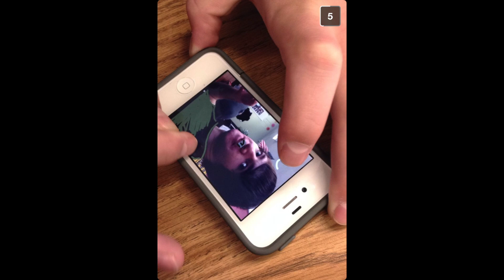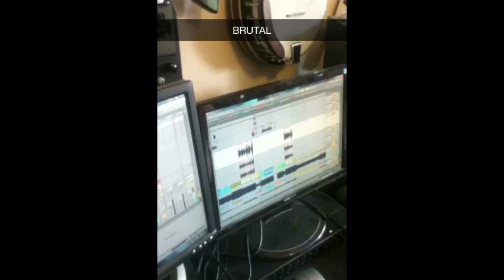It's Been A Year Since You've Passed...I Broke Down When I Found These...I Miss You Aaron :(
Aaron was one of the most gifted & talented person I've ever met. I was digging through my old iPod & found these photos & videos of him. He was such a funny person. I still can't believe he's gone. I know he's so much happier he was going through so much he was in so much emotional & mental pain. I miss the good times we had I will always hold onto these memories & stories forever.